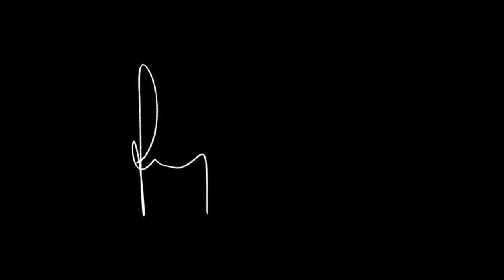Corsten's Countdown #387 - Official Podcast HD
02:53 01. Rodg - Hot Merchandise [Statement]
08:38 02. Pelari & Twice - X [Armada Trice]
12:58 03. Yoel Lewis - Paradox [Enhanced Recordings]
17:45 04. Nick Callan - Spring Force (Mike Shiver Remix) [Tool Records]
22:24 05. Nick Sember - Forth [Anjunabeats]
27:23 06. Markus Schulz ft Lady V - Winter Kills Me (Fisherman & Hawkins Remix) [Coldharbour Recordings]
34:56 07. Kyau & Albert – Velvet Morning (Aalto Remix) [Anjunabeats] [Listener’s Choice]

40:48 08. Hans Zimmer - Interstellar (Mike Saint-Jules Bootleg) [CDr] [#3]
45:28 09. Ferry Corsten - Pogo (Dimension Remix) [Flashover Recordings] [#2]
49:55 10. Airbase - Panache (Original Intro Mix) [Flashover Trance] [#1]